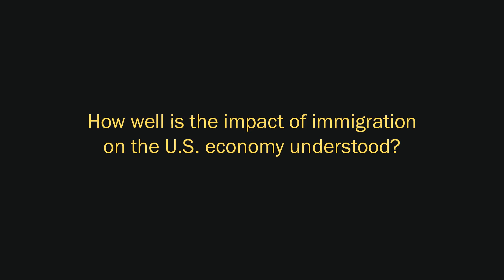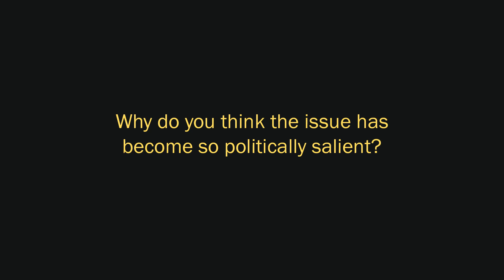Prof. Mushfiq Mobarak: Does Immigration Create Jobs?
A series of studies shows that, contrary to much of the rhetoric on the topic, immigration can contribute to economic growth and expansion of the labor market. Yale SOM’s Mushfiq Mobarak talks to Yale Insights about what his research, and others’, shows about the effect of immigration.